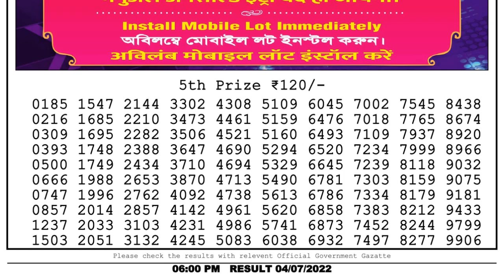Dear Lottery Sambad 6pm today 04.07.22 Nagaland State Lottery Result